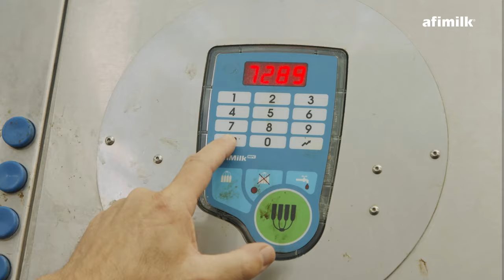Cow Health – Dairy Farming Expert Tips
Yoni Levine a dairy farmer for over 20 years gives his expert advice on cow’s health monitoring.

“The earlier the detection and treatment the sooner the cow wil return to their former good health
and maximum productivity.”